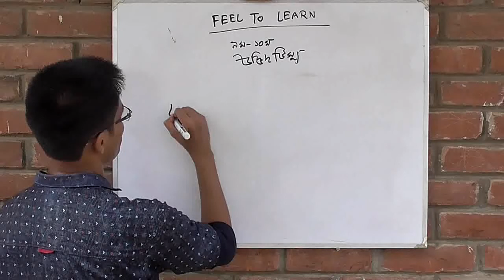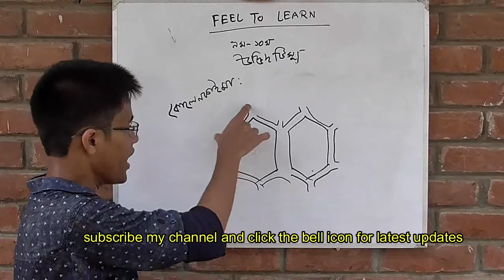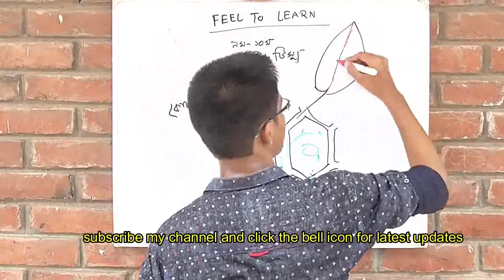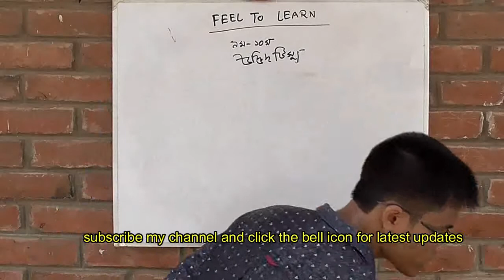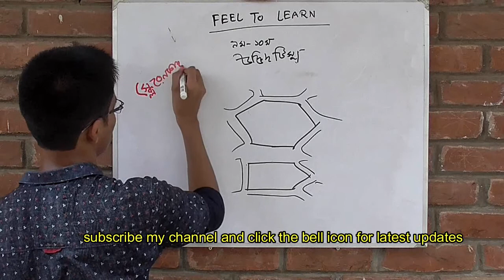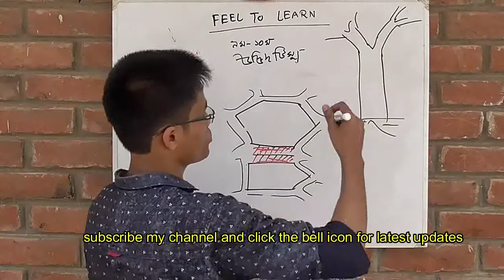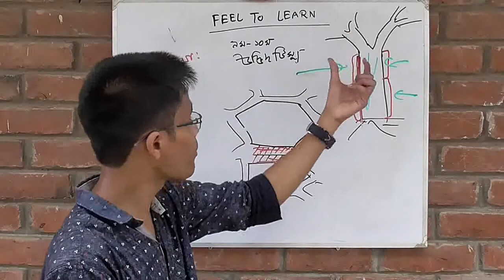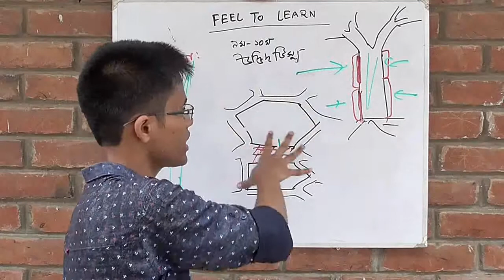দ্বিতীয় অধ্যায়ঃ৮. উদ্ভিদ টিস্যু,ক্লোরেনকাইমা,Sclerenchyma